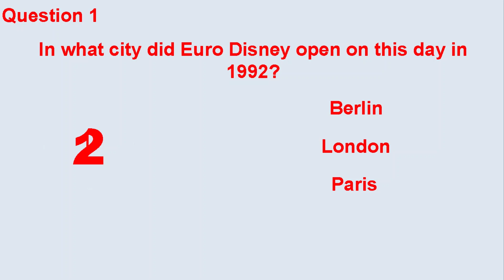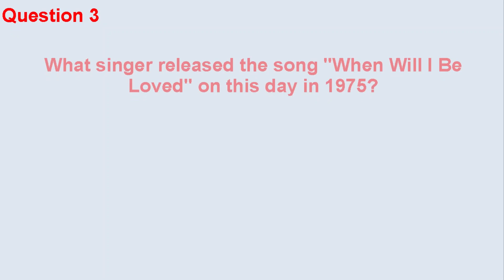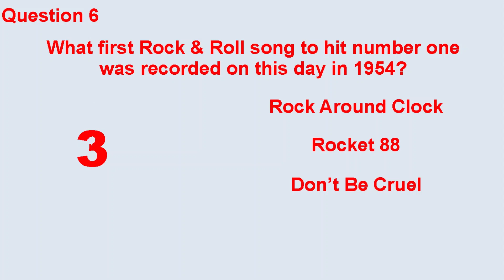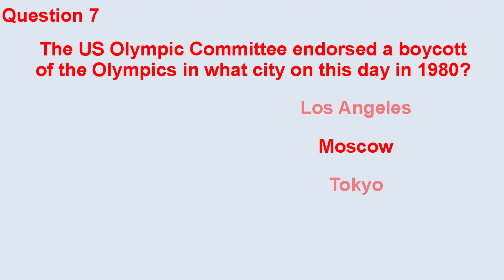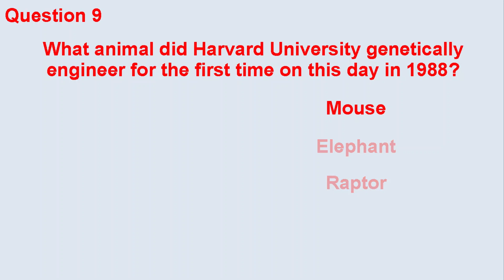TODAY IN HISTORY QUIZ - APRIL 12TH - Do you think you can ace this history quiz?